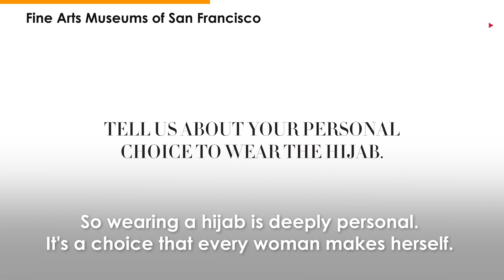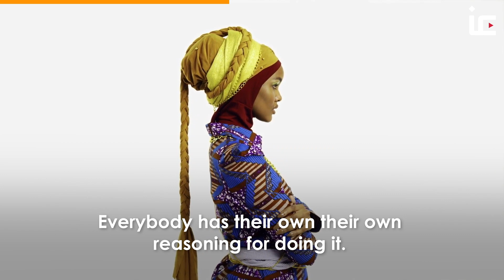Five American Muslim celebrities who OPENED UP about their faith | Islam Channel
From Akon to Ramy Youssef, we look at five American Muslim celebrities who have opened up about their Islam faith